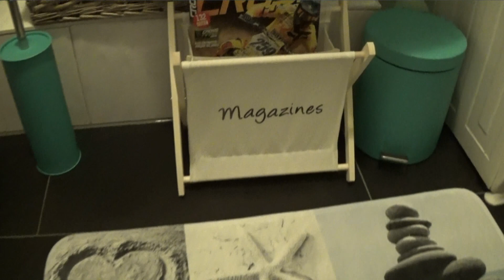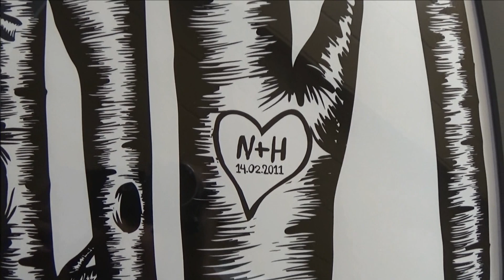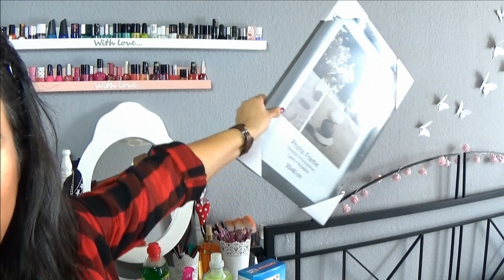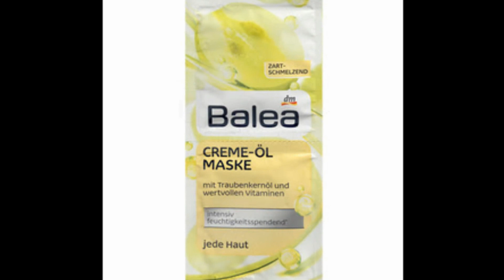DM Haul Oktober 2015 Neuheiten & Action Deko Haul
heute habe ich einen DM Haul Oktober 2015 Neuheiten & Action Deko Haul
Viel Spass !

Mein Equipment:
ich filme mit der Canon Eos 100d
Mein Camcorder
Mein Handy
mein Stativ
meine Softboxen

eure Nicki